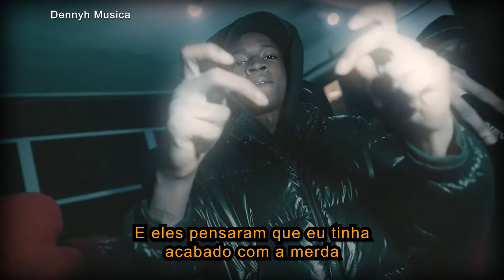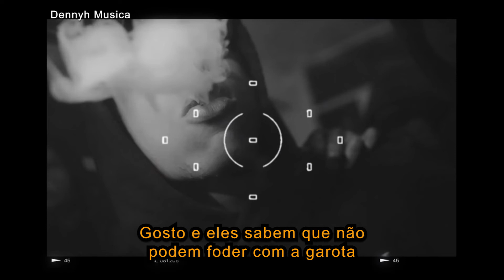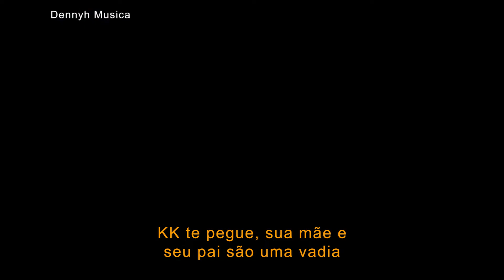Dougie B - I'm Back legendado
Deixa sugestões de musicas que queres cá no canal.
segue no Instagram e no TikTok @dennyhbeatzzy
Email para contacto de divulgação de trabalhos